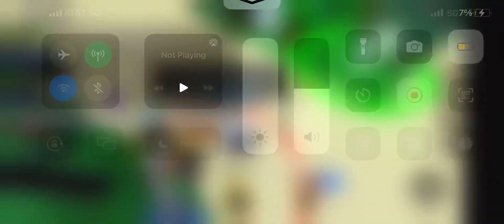I GOT THE LEGENDARY GOJO AS A F2P || Anime Soul Simulator